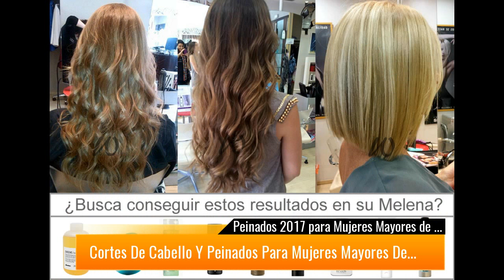Peinados 2019 para Mujeres Mayores de 50 años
Como es muy sabido, a las mujeres no nos gusta revelar nuestra edad, pero si tu ya tienes más de 50 años y quieres que esos años de más pasen desapercibidos, aquí te muestro algunos cortes de cabello que van a ser que las mujeres maduras se sientan muy a ...